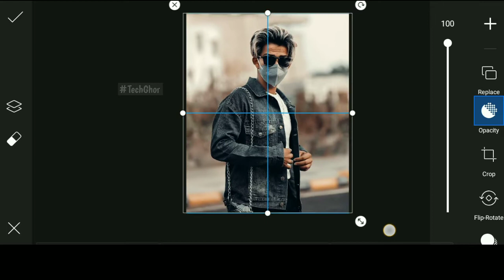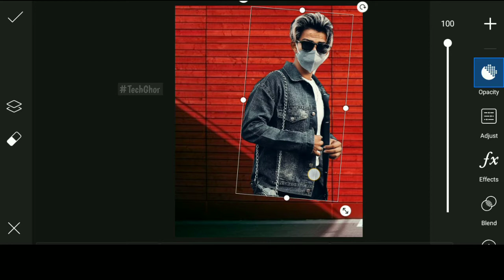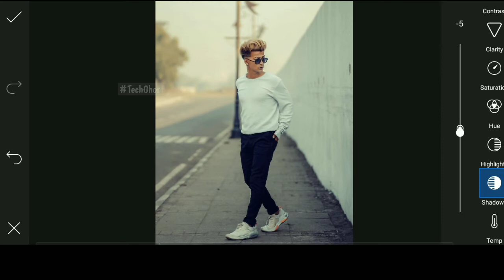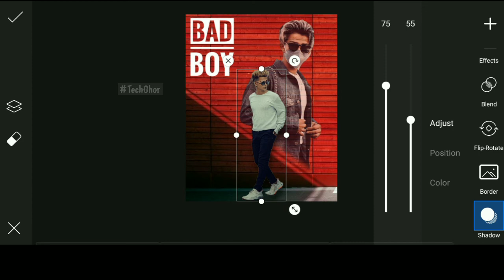Picsart Dual Boys Stylish Photo Editing | Picsart New Style Editing - Tech Ghor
🔍Search Word🔎

Picsart
Snapseed
Lightroom
Kinemaster
PS Touch ( Android )
Mobile Editing
Picsart Photo editing
Picsart tutorial
Snapseed Photo Editing
Snapseed tutorial
Kinemaster Video Editing
Kinemaster Tutorial
Mobile Phone Photo Edit
Tech Ghor
boys style
trend photo editing
viral photo editing
Instagram viral photo edit
dual style photo editing